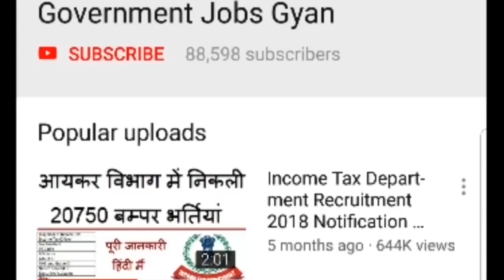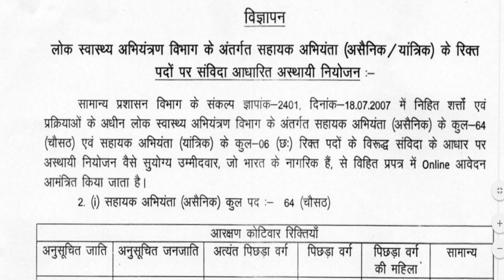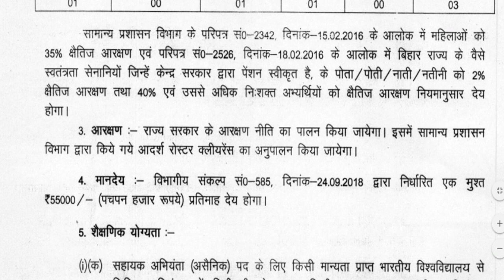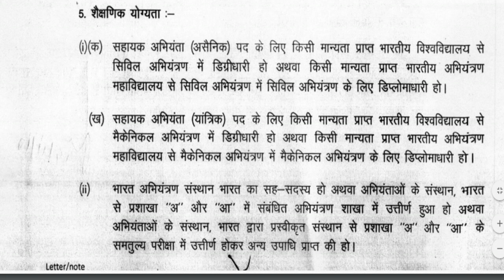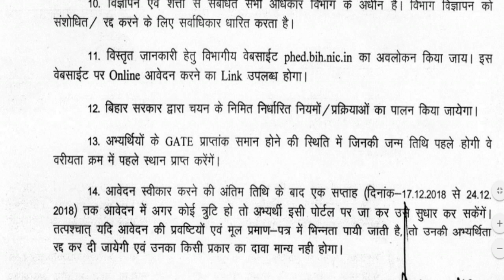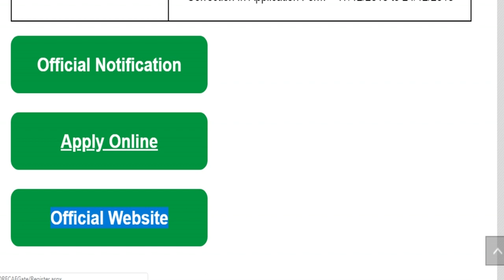Bihar PHED Recruitment 2018 || AE Salary, Vacancy Online Form @ phed.bih.nic.in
Public Health Engineering Department (PHED)/ लोक स्वास्थ्य इंजीनियरिंग विभाग, Bihar has been released a jobs notification for 70 (Civil – 64, Mechanical – 06) Vacancies for the Post of Assistant Engineer (सहायक अभियंता). Candidates may fill Bihar PHED Vacancy Online Application Form through official website of Bihar Public Health Engineering Department that is from 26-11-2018 to 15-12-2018.
For more info regarding Bihar PHED Assistant Engineer Bharti 2018 such as vacancies, eligibility, dates & other please visit given below link……...

government jobs in bihar for mechanical engineers
government jobs in bihar 2018
government jobs in bihar for engineers
bihar phed ae syllabus
bihar phed ae salary
bihar phed ae online form
bihar phed vacancy 2018

If you have queries and suggestion related to Public Health Engineering Department (PHED), Bihar Assistant Engineer (AE) Vacancy Online Application Form you can comment in the given below comment box.